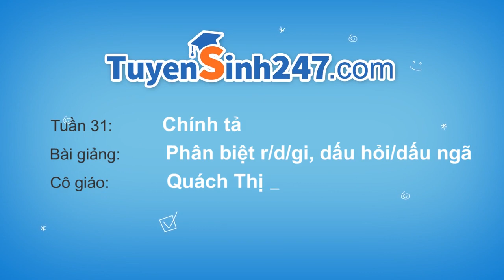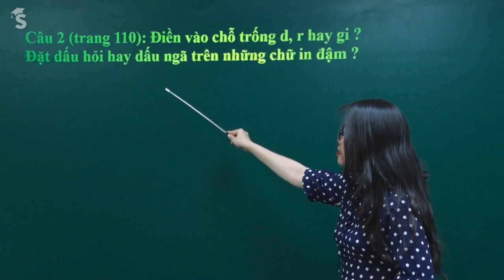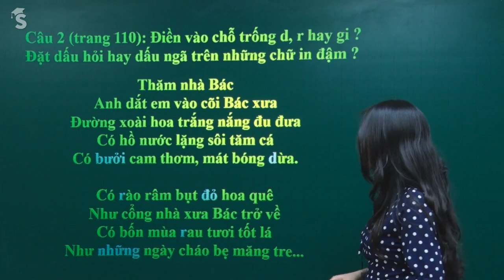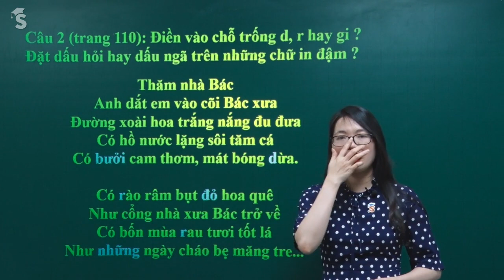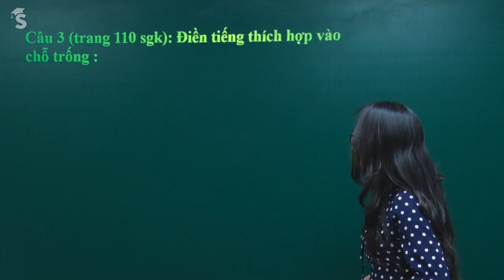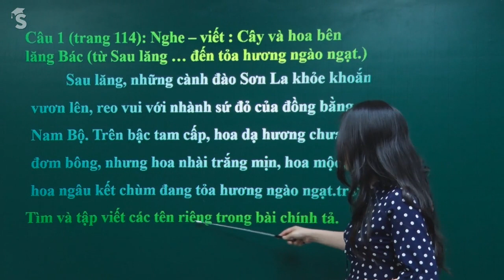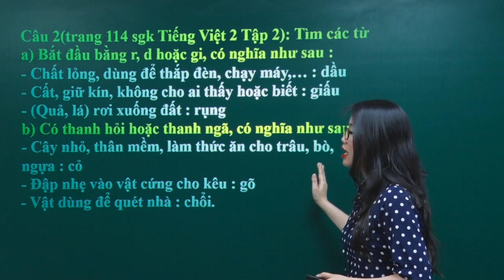Tiếng Việt 2 Tuần 31 – Bài 2: Chính tả – Phân biệt r/d/gi; Dấu hỏi/dấu ngã – Cô Quách Thảo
Phân biệt r/d/gi đây sẽ là bài chính tả các em được cô Thảo hướng dẫn trong tuần này. Sau đó cô và chúng mình cùng làm một số bài tập liên quan tới dấu hỏi và dấu ngã các em nhé. Với việc luyện tập đa dạng các dạng bài chính tả, chắc chắn các em sẽ đạt kết quả cao khi làm dạng bài tập này.